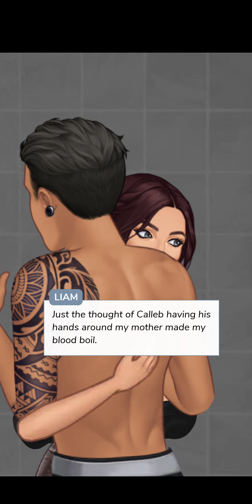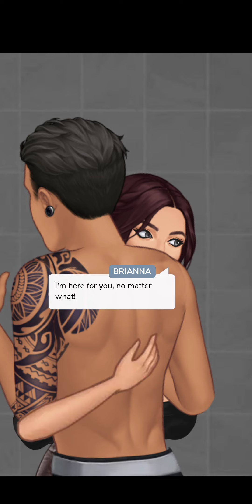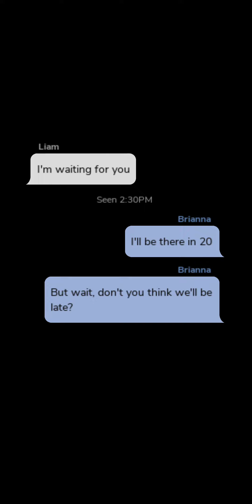Falling For Red Eye chapter 29 episode choose your story.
Playlist for Falling For Red Eye

Falling For Red Eye

Falling For Red Eye on episode choose your story.

Story description:

Brianna lives in a life with fears and worries, but what will happen when she starts working for someone she fears the most?... the red eyed creature. *CC/Art*

Yasemin Instagram account.